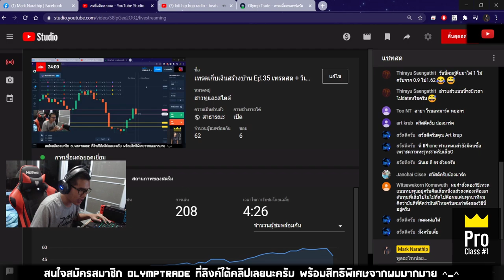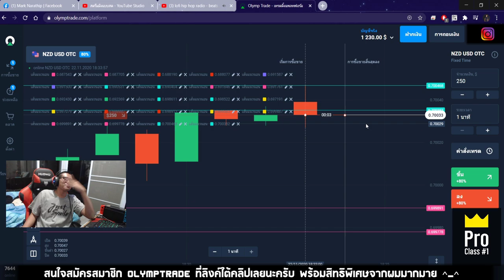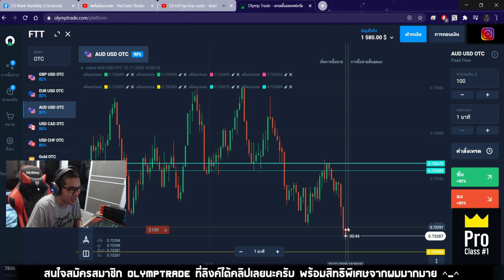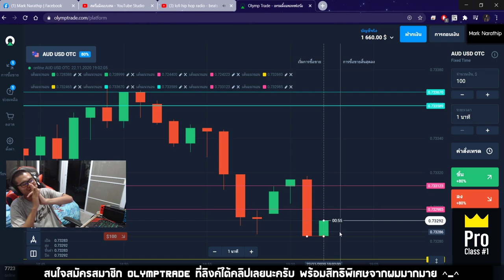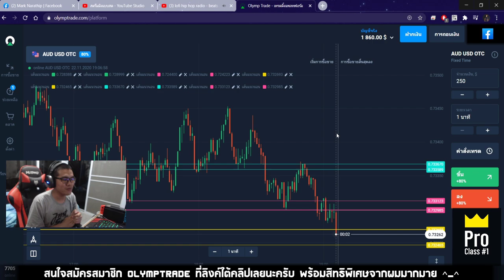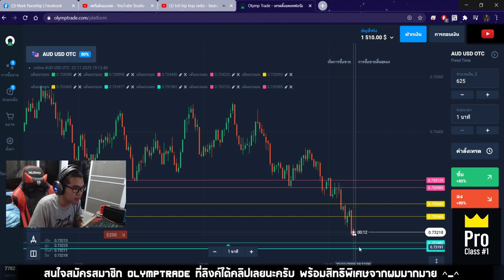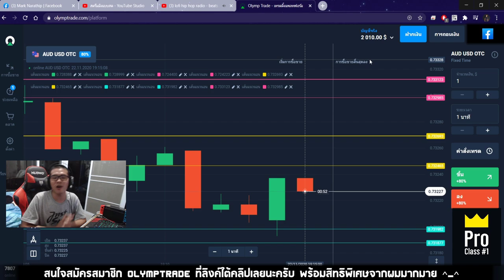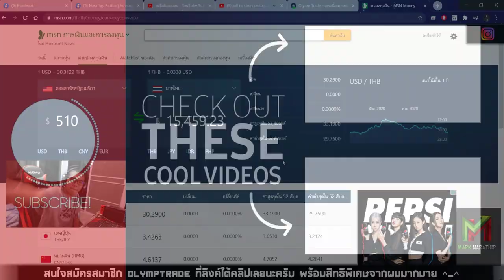รีวิวเทคนิคแนวรับ แนวต้าน ทำกำไร 15,000 บาท ใน 1 ชั่วโมง!!! - สอนเทรด By Mark Narathip